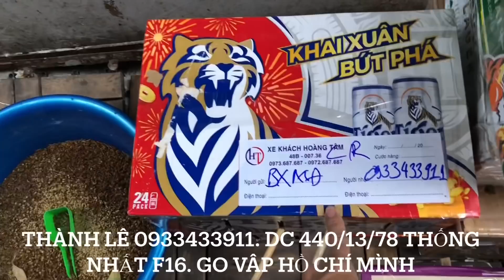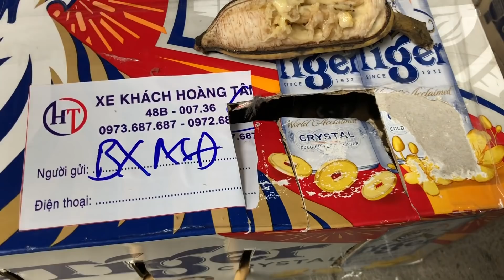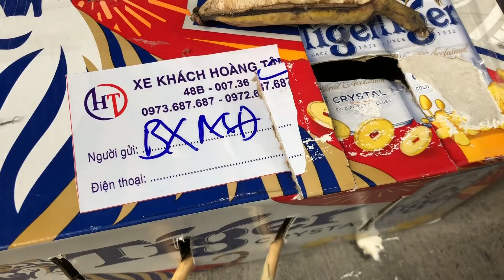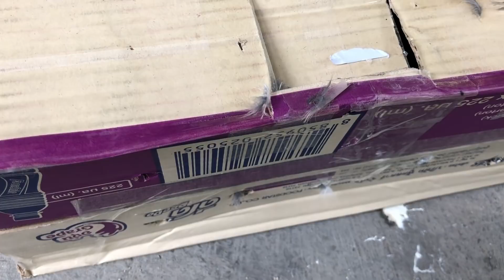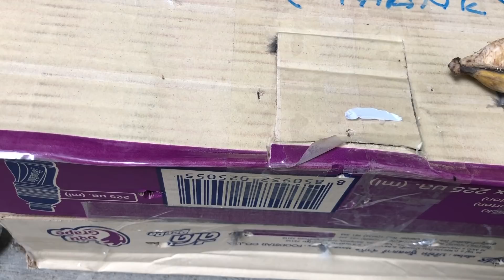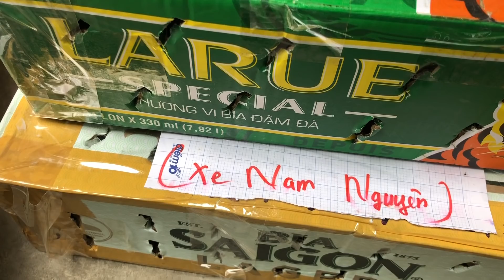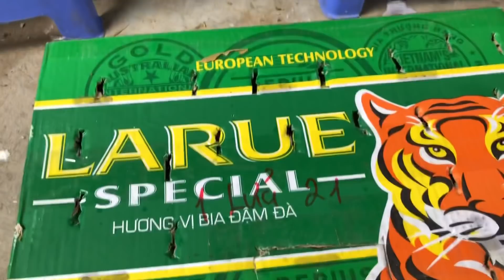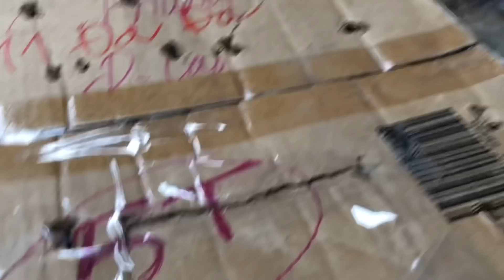Chim Đa Đa✅ Chào Mào Bẫy Đấu✅ Choè lửa đuôi dài✅ két mỏ đỏ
Địa chỉ 440/13/78 thống nhất. F16. Gò vấp hcm